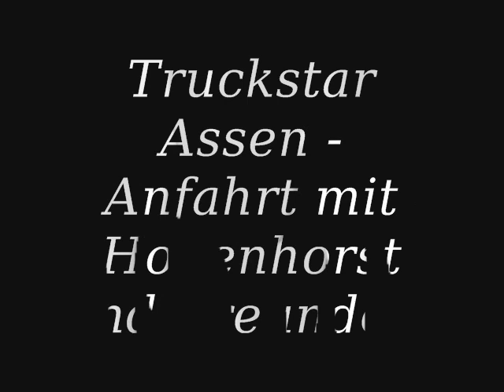Truckstar Assen - Anfahrt mit Hollenhorst und Freunden!